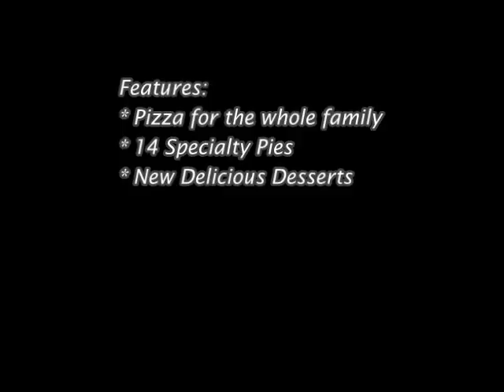Free Papa Johns Pizza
Who Else Wants Free Papa Johns Pizza?

/hop/FreePapajohnpizza

This is my step by step video on how to get a free papa johns pizza giftcard. if you follow my steps you should be able to claim you card before the big game on sunday.

Click Here for FREE Papa Johns Pizza! Papa Johns Pizza has always been a favorite, wherever you might be in US soil; or even outside US soil for that matter. There are over 3,000 stores operating now on a global scale; 2,500 of which are US based. Not only is there a wide selection of unique and great tasting pizza to choose from, but Papa Johns Pizza also offers great selections on side items such as breadsticks, chicken side dishes and desserts. And oh yeah, don't forget their trademark seasonings and dipping sauces. However, Papa Johns Pizza did not become one of the top brass in the pizza industry for slacking off on customer service. This pizza joint made its reputation by providing the one of the best services around - and that includes fast delivery, as well as online and mobile text ordering services.

/hop/FreePapajohnpizza